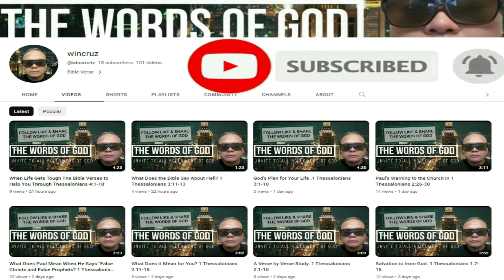TAKE YOUR EYES OFF THE PROBLEM | Trust In God's Promises (Inspirational & Motivational)